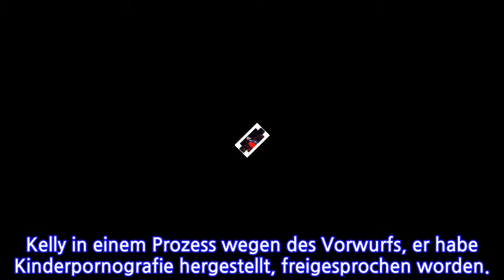Nach Unterhaltszahlung wieder auf freiem Fuß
R. Kelly im Dezember 2016 bei einem Auftritt in Atlanta